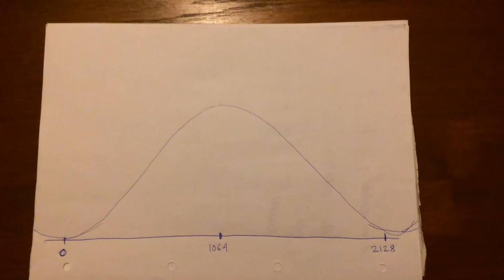There is another wave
Confirming my suspicion that there is another wave, 2128 years